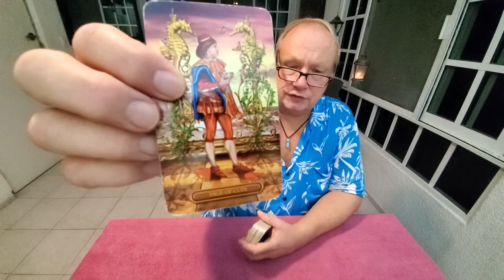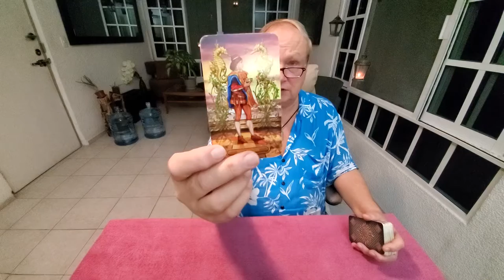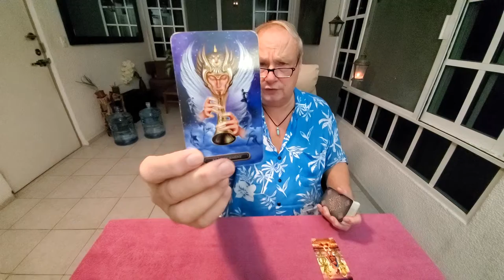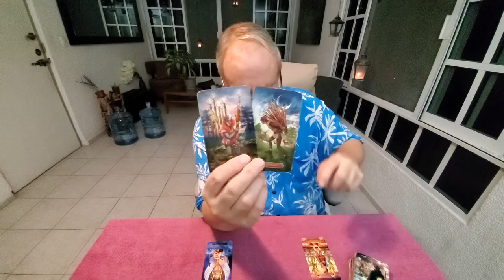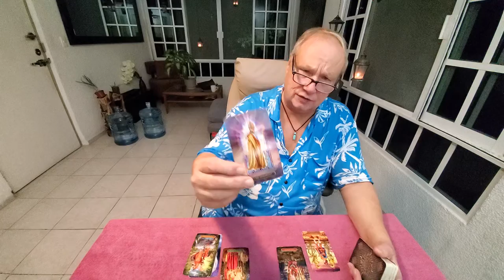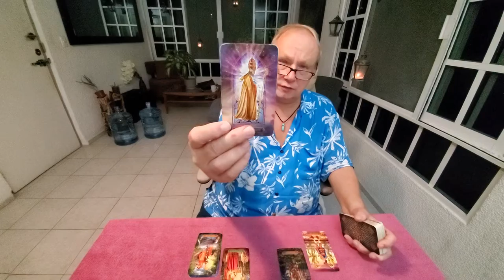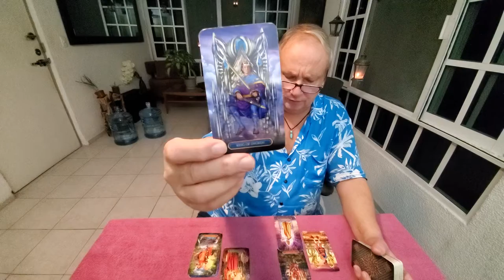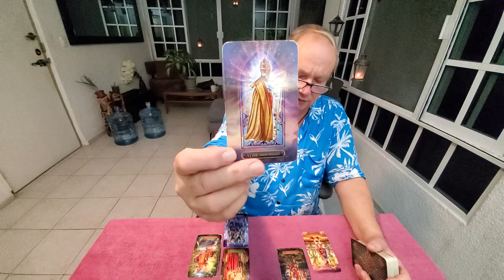Taurus Heart Spread Tarot 💘 Read 1st Half Dec 2021 -The One On Your Mind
Tarot Taurus 1st half of December 2021 the Heart Spread Reading the one on your mind and in your heart for Taurus Sun, Moon, Rising & Venus energies.